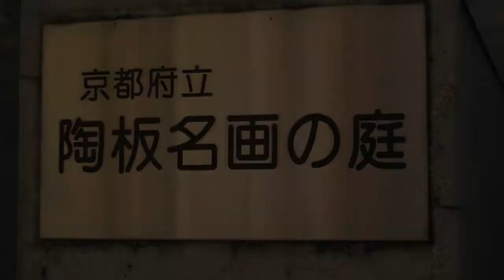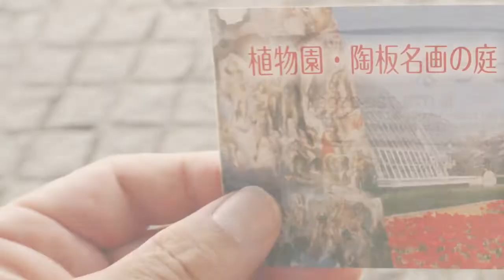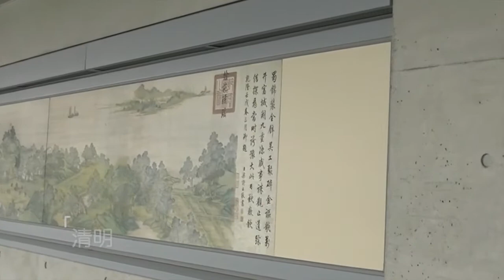京都市バスの旅 番外編#1 「京都府立陶板名画の庭」 Take the Kyoto City Bus "One-day Pass" to go around Kyoto City.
今回は、第37回 「4系統」その7でアクセスをご紹介した「京都府立陶板名画の庭」のご案内です。名画を陶板に転写し、野外に展示している施設です。